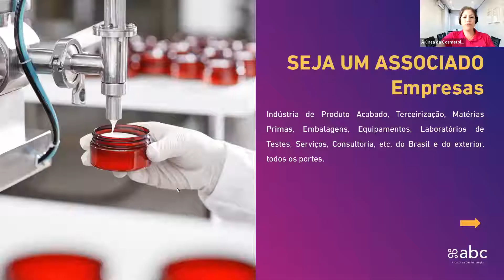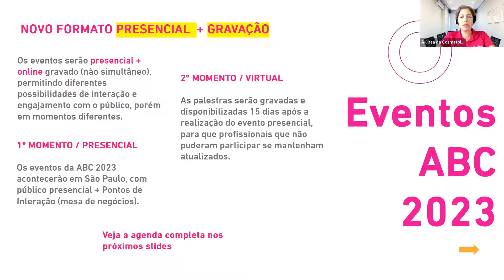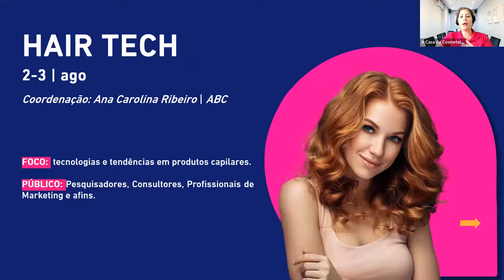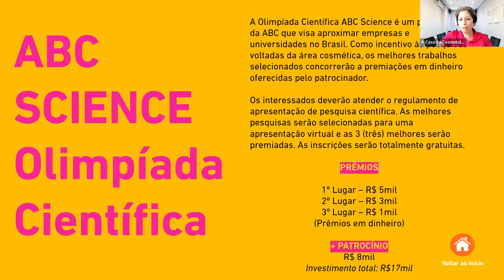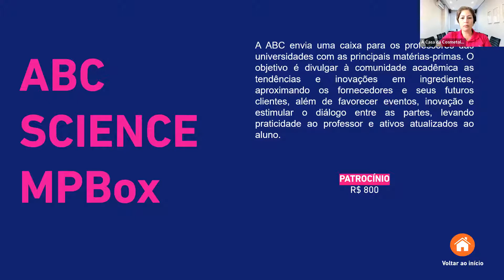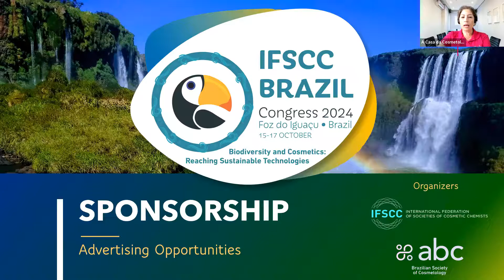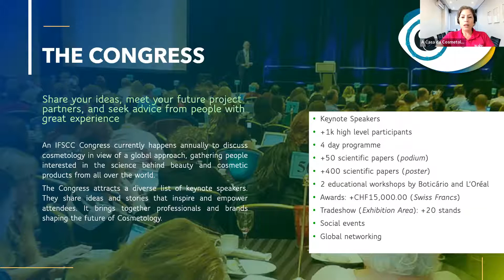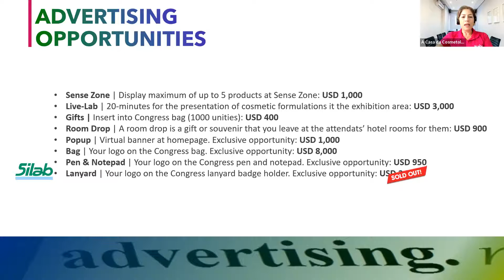Lançamento Agenda de Eventos ABC 2023